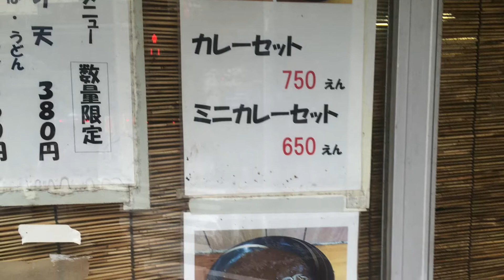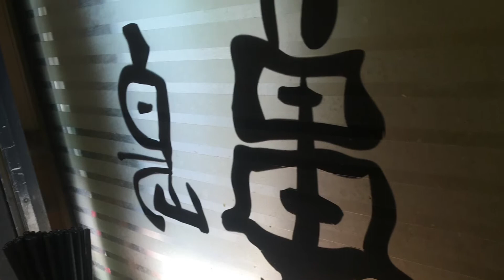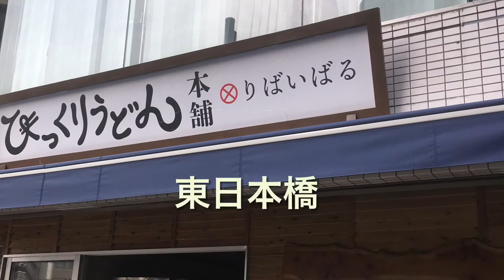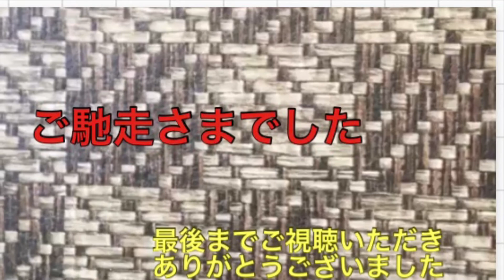【ぶらり立ち食いそば】立ち食い蕎麦の名店でカレー三昧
立ち食い蕎麦の名店で蕎麦とカレーを堪能しました　八丁堀　茅場町　神田岩本町　東日本橋でいただきました